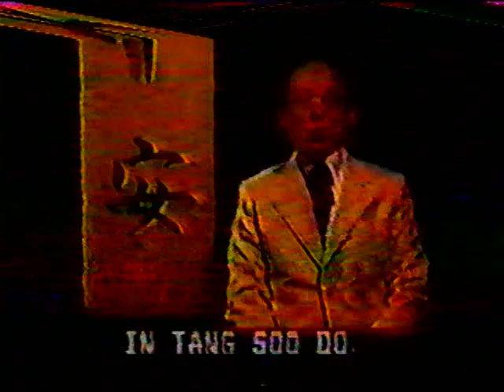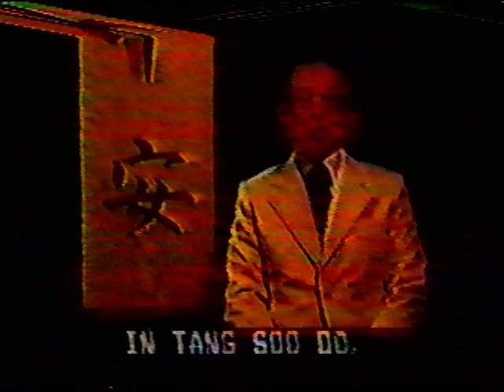Hwang Kee Discourse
Hwang Kee, the founder of the Moo Duk Kwan explains his martial arts system known as Tang Soo Do, Soo Bahk, and Hwa Soo Do.